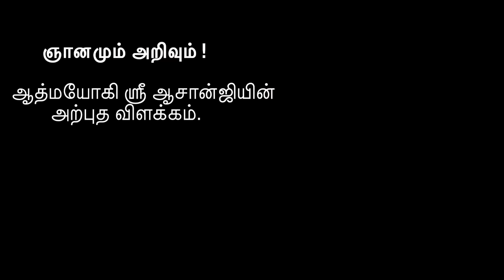ஞானமும்~அறிவும் ! Great speech by His Holiness Shri Aasaanji!!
'Atmayogi Shri Aasaanji' - Master of Inner- Science and Self-Transformation, talks about the effects of Money and Thoughts. As the founder of AtmaYoga Foundation, His Holiness Shri Aasaanji has transformed the lives of countless people across the world. Millions of People have regained their lost health, wealth and happiness through his Scientific teachings & Divine presence. To know more about His Holiness Shri Aasaanji and Life-Changing Energy Techniques,